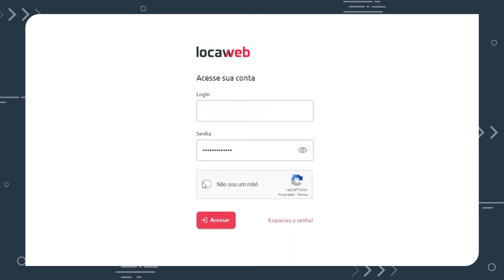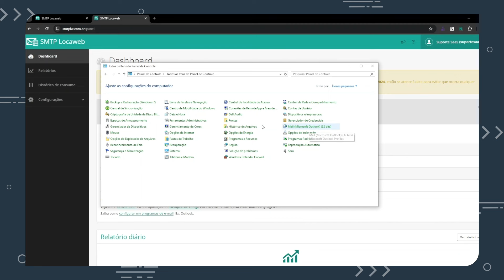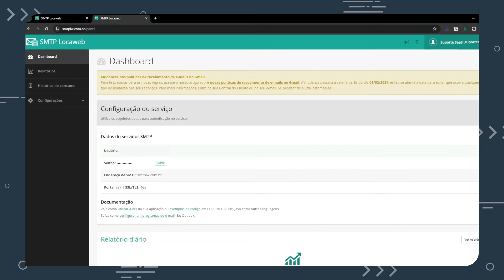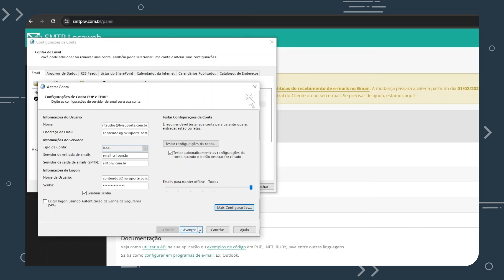Como configurar o SMTP Locaweb no Outlook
Já se perguntou como é que faz para configurar o SMTP Locaweb no Outlook?

Bom, essa é uma dúvida bem comum e, por isso, decidimos gravar um vídeo bem didático mostrando, passo a passo, como realizar essa configuração. Aproveite!